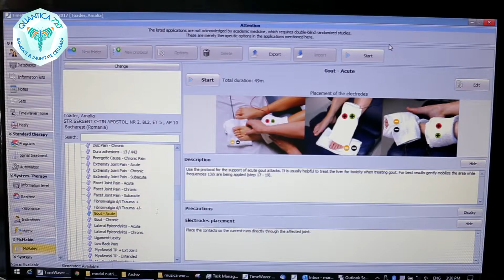Terapie Guta | Quantica720°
Terapia gutei este o metoda non-invaziva, nedureroasa si fara contraindicatii, cu efecte remarcabile pe termen lung.

Durata: 45-60 Min/ sesiune

Pret: 130 RON/sesiune (+TVA 19%)

Pret oferta speciala: 990 Ron (+TVA 19%)/10 sesiuni

Guta este o afectiune cauzata de cantitatea prea mare de acid uric in sange si in tesuturi, care da dureri articulare foarte mari. Mai este numita si artrita gutoasa, iar zonele cele mai afectate sunt degetul mare de la picior, glezna, genunchiul, coatele, pumnul si degetele mainii. Primele simptome apar brusc (cu durere intensa, inflamatie, roseata), dupa care, daca nu se iau masuri, boala progreseaza in timp.